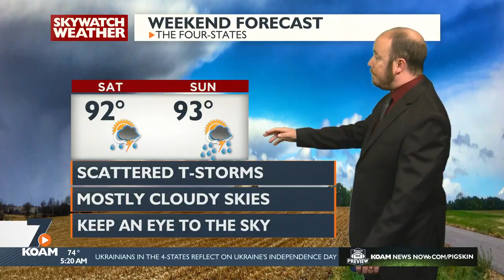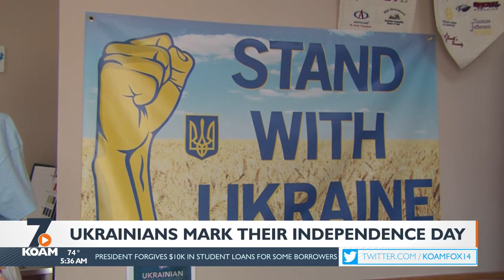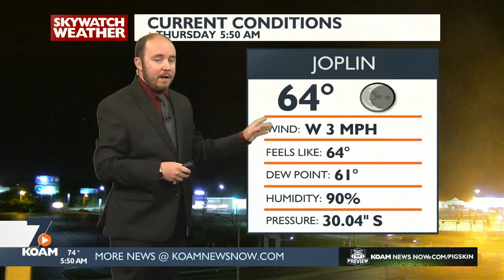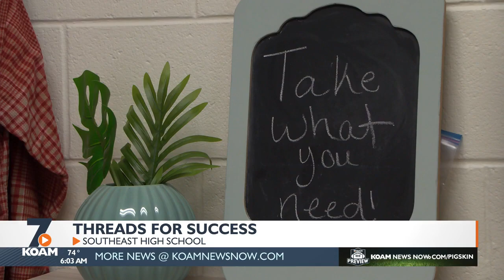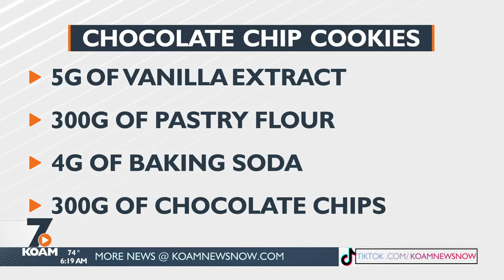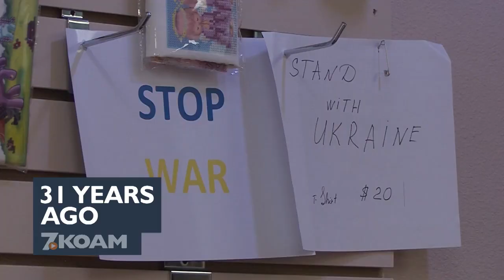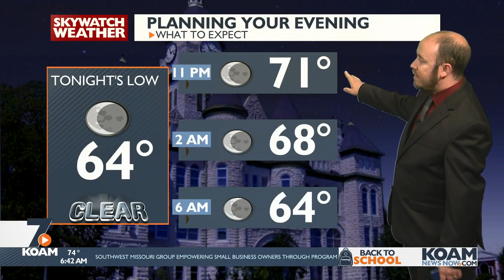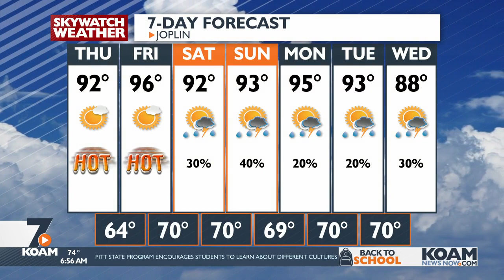KOAM Morning Show (08-25-2022)